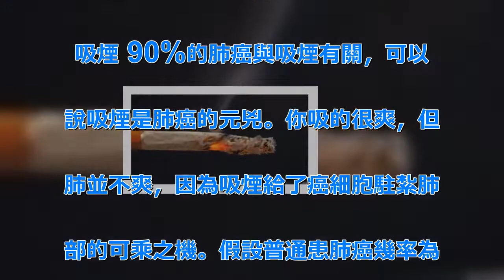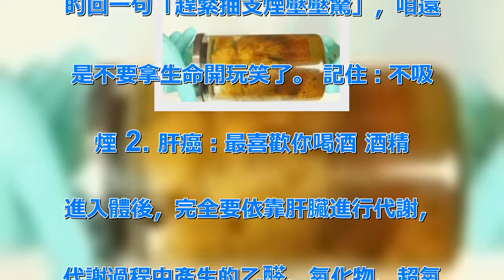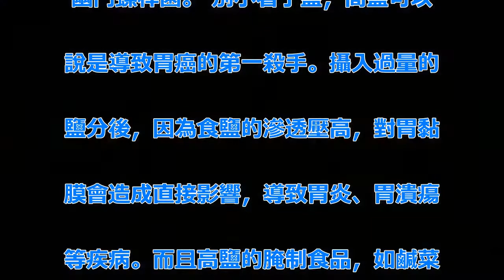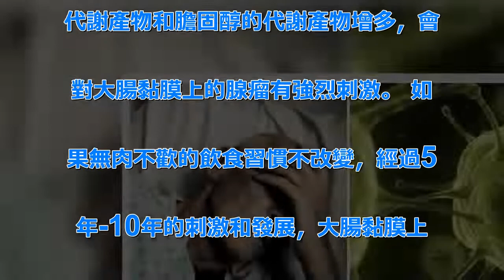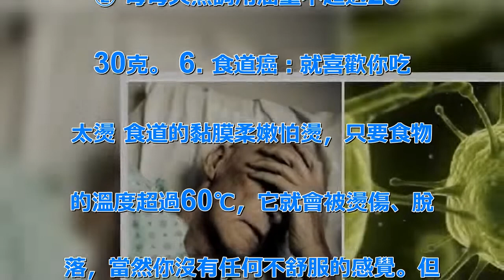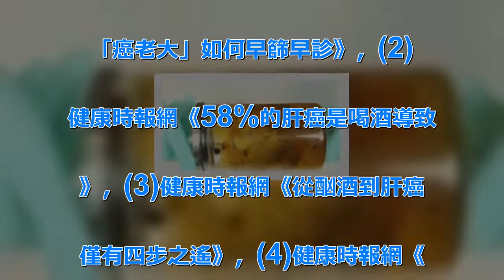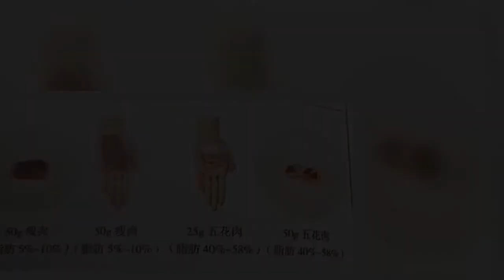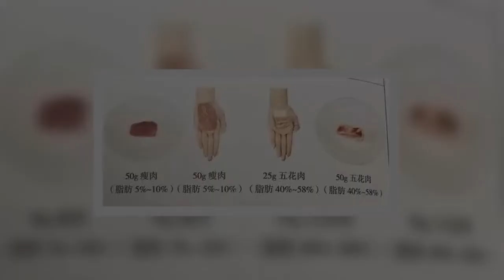癌細胞最喜歡你「平常做的7件事」，別再做了，10年後你會後悔的！ | 新闻24小时